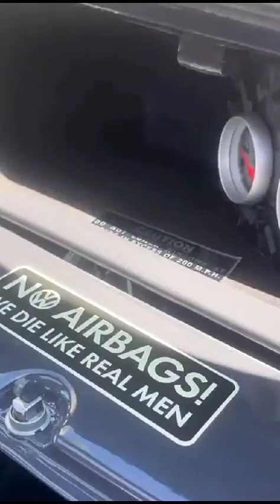so Far way - Dire Straits. ótima música e belo copilação de vw fuscas